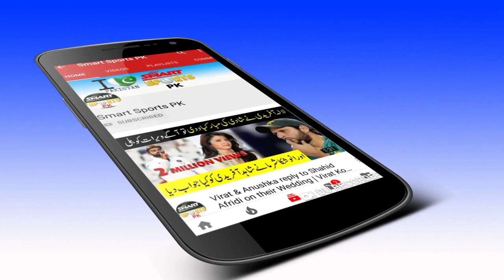HBL PSL 2019 : Upcoming Psl Match in Pakistan Time Table || Smart sports pk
Category    Sports
HBL 2019 : Upcoming Psl Match in Pakistan Time Table || Smart sports pk
Aslamo Alekum
Friends Welcome To "Smart Sports Pk".Here In This My Channel "Smart Sports Pk" You Can Find Latest And New Videos About Sports And You Also Get All Information about All Sports Mens.In This Channel You Also Find Oldest Videos Of Sports And you Can Get The Information About The Personal Life Of Sports Stars.Match And Series Detail And Dates Are Also Available In Our Channel So Please Subscribe Our Channel "Smart Sports Pk" And Like+Share Our Videos With Your Friends.
Thanks